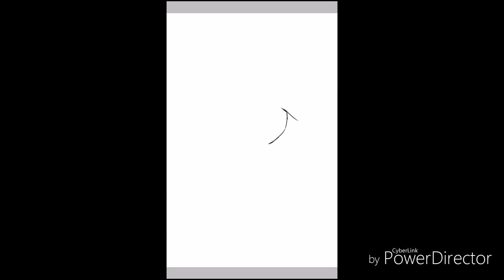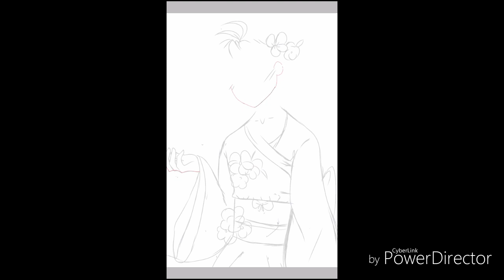Tom in kimono (Happy birthday tom ska)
Its toms birthday tho :3

HAPPY BIRTHDAY

TOMATO

Song : rita ora: poison
I MUST DOWNLOAD MORE SONGS BUT IDK WHAT SONGS